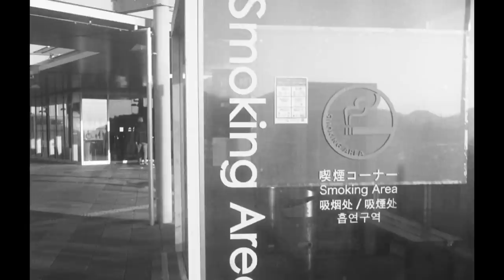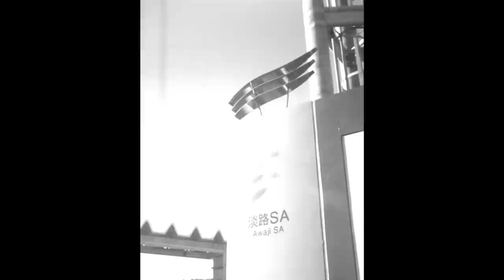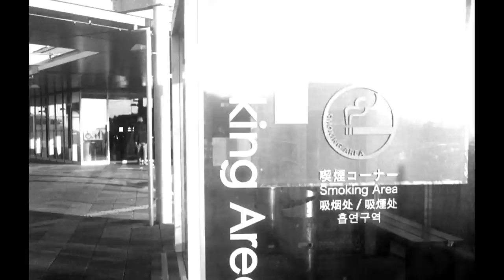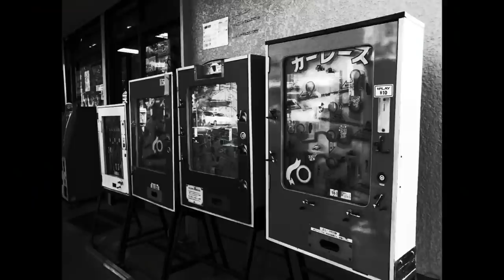ハーフカメラ最後発？ミノルタの答えはこれ！ ミノルタLEPOはどんな写りなのか？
ヤフオクでジャンク800円で購入した、ミノルタLEPO。かなり悪いコンディションでしたが、レンズを分解してまあまあのコンディションになったので試写しました。

ベストな状態ではないですが、どんな写りなのか。ある程度参考になると思います。

使用機材
ミノルタLEPO

ケントメア100  自家現像 富士スーパープロドール（SPD）50%希釈 液温18度 現像時間8分